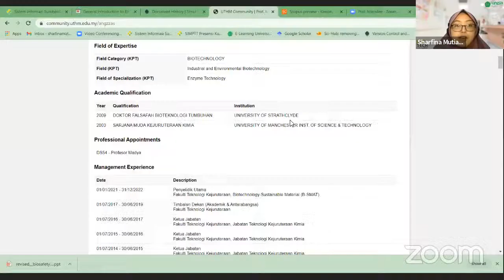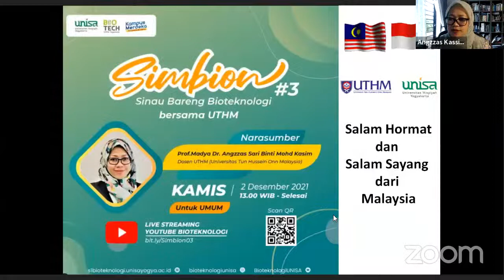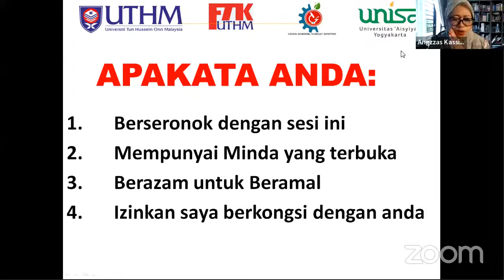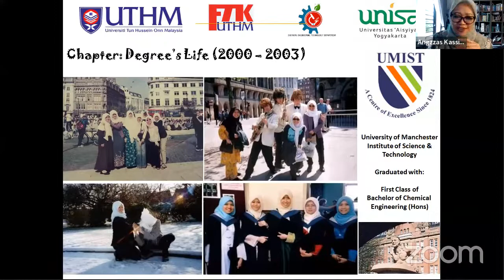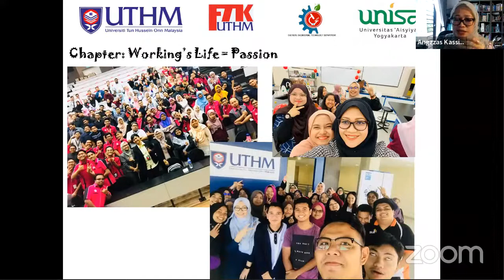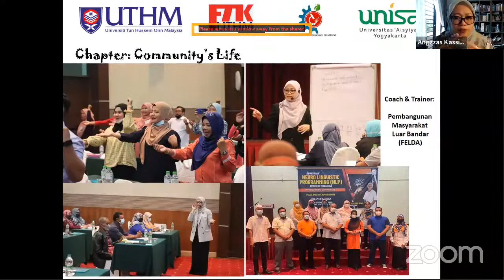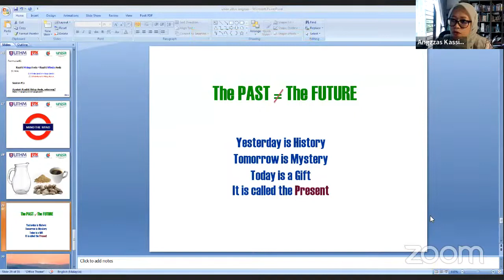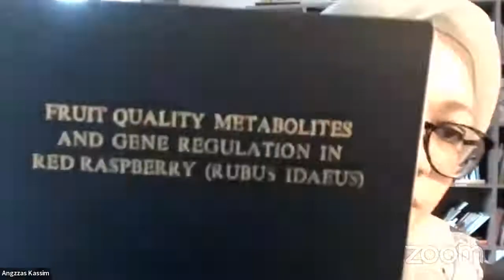Simbion03 : Sinau Bareng Bioteknologi dengan Prof.Madya Dr. Angzzas Sari Binti Mohd Kasim UTHM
Narasumber : Prof.Madya Dr. Angzzas Sari Binti Mohd Kasim